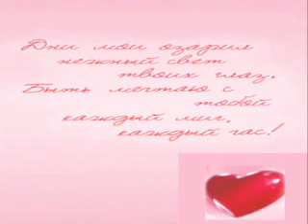شاديه خلاص مسافر‬ YouTube